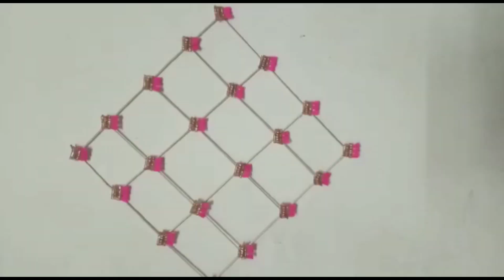Rabi ul awal decoration ideas |12 Rabi ul awal Craft |Diy wall Decoration |Eid Milad Un Nabi Craft